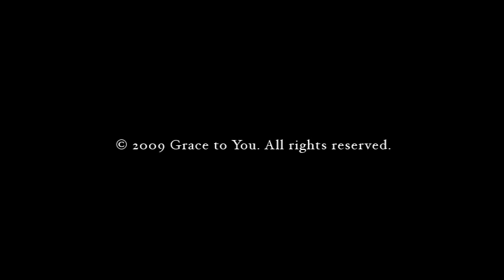How to Listen to the Lord (Mark 4:21-34)